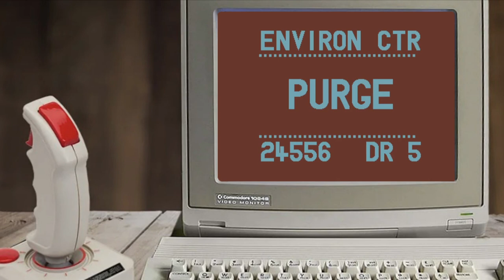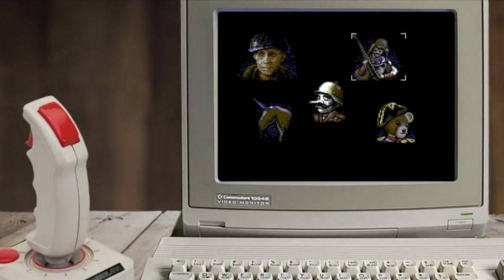Do Pretzels Dream? by Pretzel Logic - C64 Demo (2022)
Released by : Pretzel Logic
Release Date : 16 December 2022
Type : C64 Demo

AKA : The Blade Runner Demo

Credits :
Code     Rico of Pretzel Logic
Music     Rico of Pretzel Logic
                              The Syndrom of Crest, Pretzel Logic, The Imperium Arts
Graphics     Mikael of Pretzel Logic
                              ND of Pretzel Logic
                              Spiham of Pretzel Logic
Disk Cover     Mikael of Pretzel Logic
Loader     Sparta of Genesis Project, OMG, Propaganda Magazine Staff
Directory Art     Mikael of Pretzel Logic